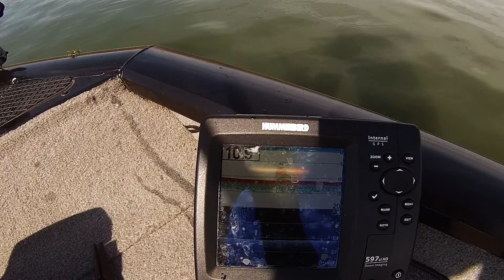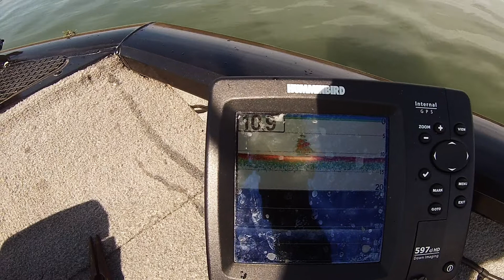Pleasant Creek Bass Fishing, Palo Iowa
Went out to Pleasant Creek north of Cedar Rapids for the weekend to try for some bass and musky.  No musky on this particular day but I did find a couple of nice surprises that weren’t supposed to be in the lake.  Some of my gear is no longer in production at Bass Pro and new lines have replaced what I previously used.  I will link the equivalent products below.

-Musky Gear
-Rod Abu Garcia Veritas Toro